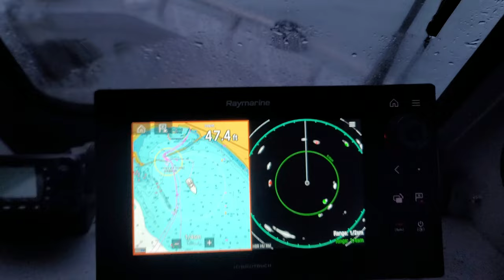King Salmon Fishing in 4k w/ Underwater Camera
I launched at a busy ramp in the early morning at Half Moon Bay, CA in mid May.  Everyone there has high hopes on catching the tasty king salmon.  Its a foggy morning and we are using the Raymarine radar to navigate to the salmon grounds.   The salmon were active from the start, in the clear water I got my best underwater camera shot yet.  I took out two of my Youtube friends Jun & Ish, make sure you check out there channel! I hope you enjoy the video in 4k resolution!